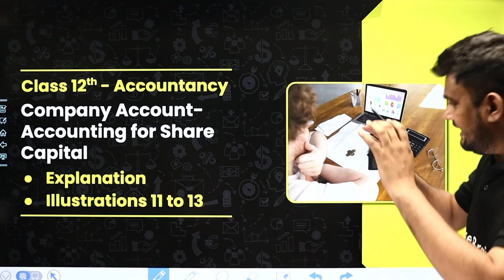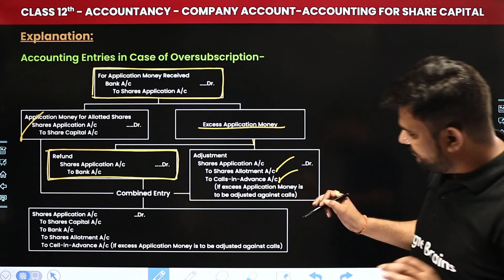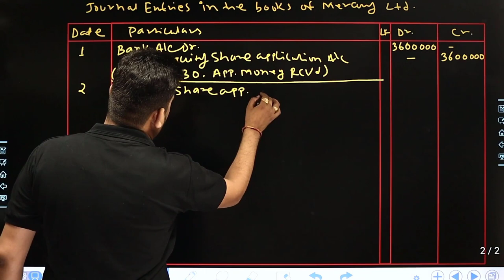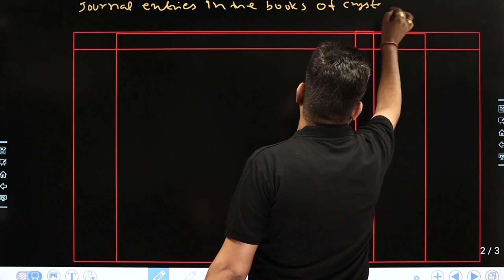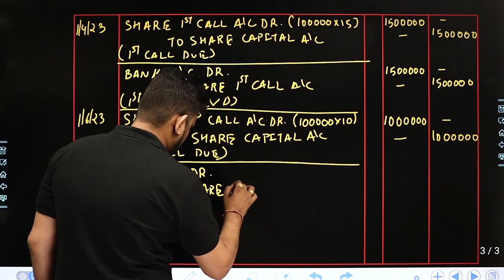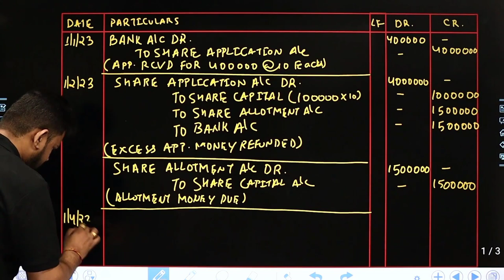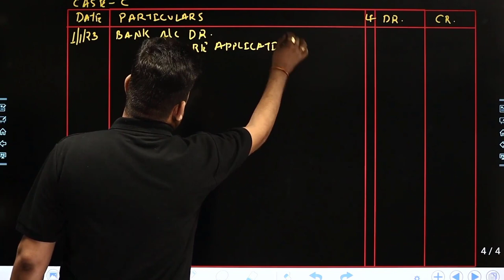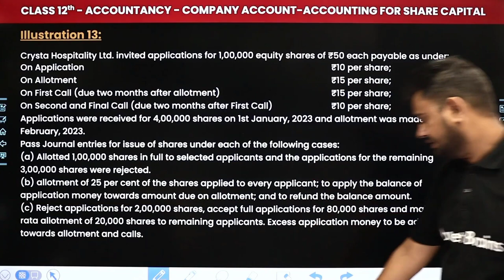Company Accounts - Accounting For Share Capital - Illustration 11 to 13 | Class 12 Accountancy Ch 8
✔️ Class: 12th
✔️ Subject: Accountancy (T.S. Grewal)
✔️ Chapter: Company Accounts - Accounting For Share Capital (Chapter 8)
✔️ Topic Name: Illustration 11 to 13
✔️ Topics Covered In This Video (By Rahul Gautam Sir): In this video, our teacher Rahul Sir will discuss the topic illustrations of the Chapter 8, Company Accounts - Accounting For Share Capital of Class 12 Accountancy. Tune in to gain insights into the syllabus of this new session, and understand the underlying concepts in a better way.
00:00 Introduction: Company Accounts - Accounting For Share Capital - Illustration 11 to 13
01:42 Explanation
11:53 Illustration 11
16:13 Illustration 12
26:44 Illustration 13
01:11:04 Website Overview

Company accounts accounting for share capital illustration 11 to 13 solutions
Company accounts accounting for share capital illustration 11 to 13 questions
Company accounts accounting for share capital illustration 11 to 13
Company accounts accounting for share capital illustration 11 to 13 answers
company accounts accounting for share capital class 12
company accounts accounting for share capital class 12 solutions
company accounts accounting for share capital